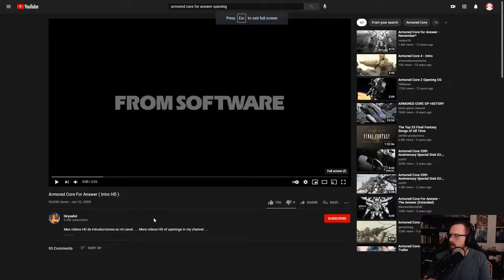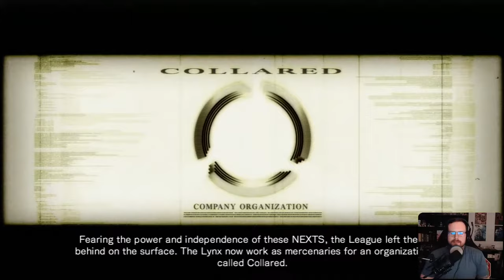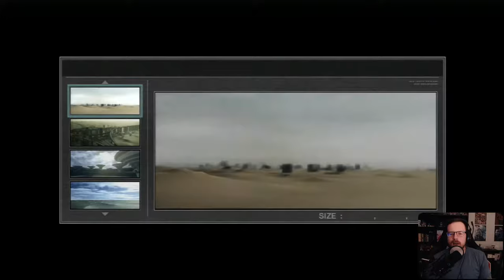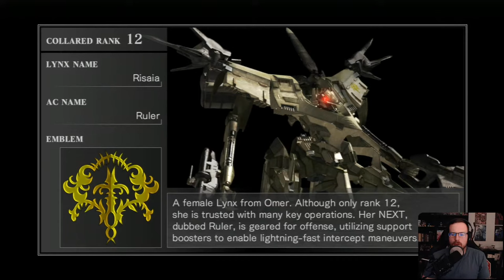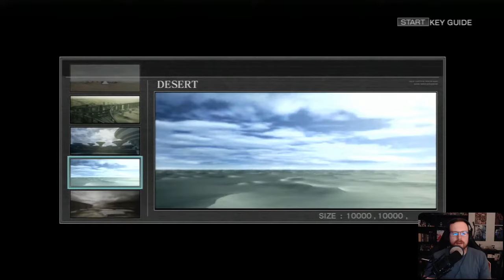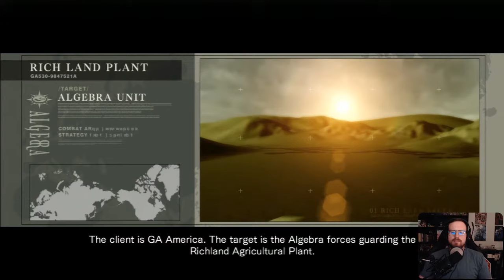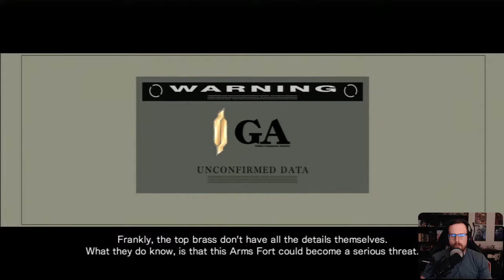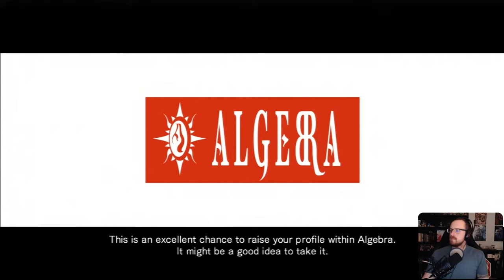Armored Core: For Answer - Let's Play Part 1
This was streamed live on my Twitch Channel. So not only will I be narrating the Let's Play but also conversing with my chat! You can catch the Let's Plays live